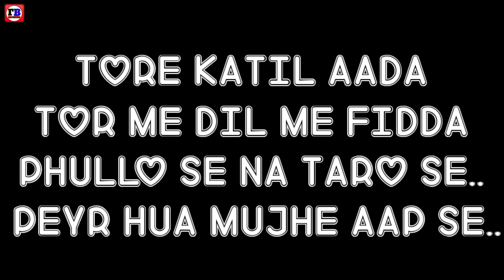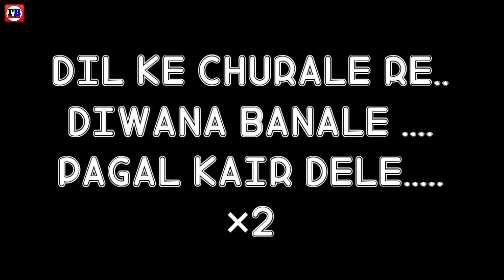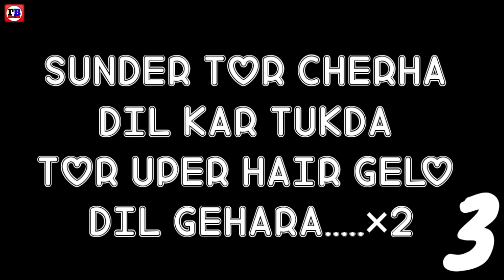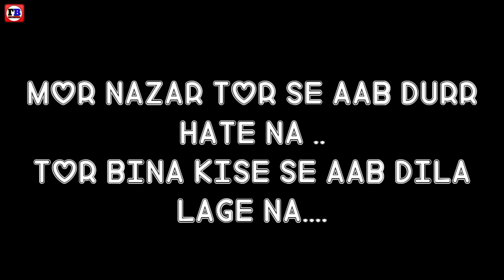TOR KATIL AADA \\NEW NAGPURI KARAOKE \\LORI BROTHER'S KARAOKE